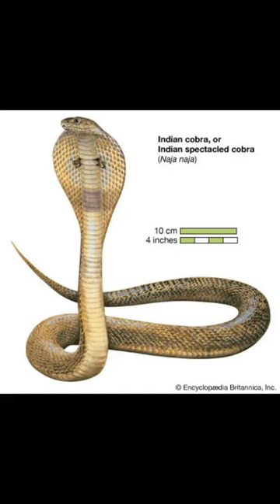How snakes mate?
Informative video about snakes